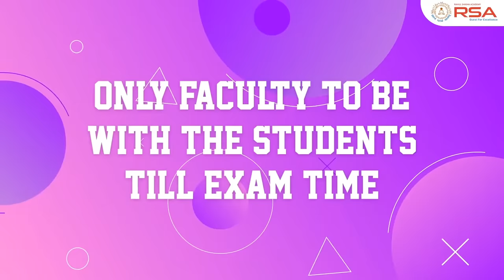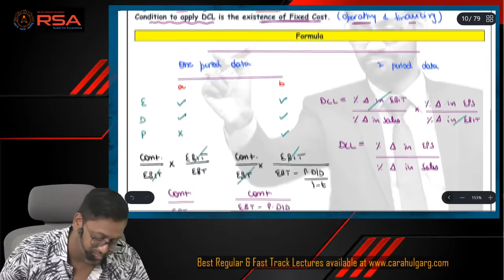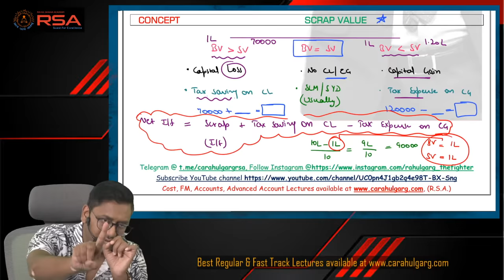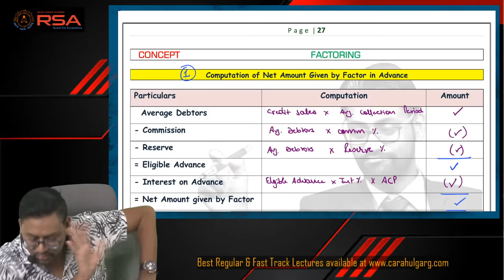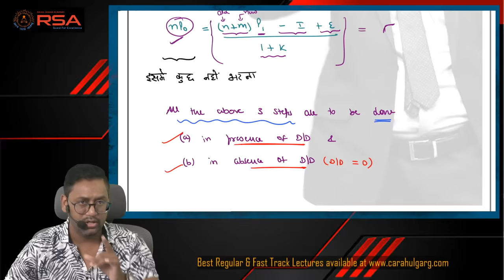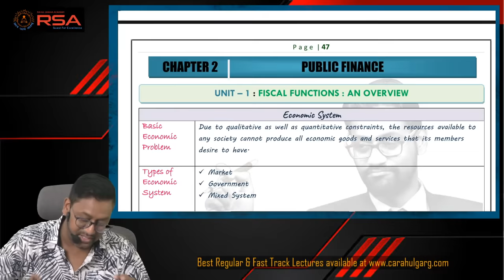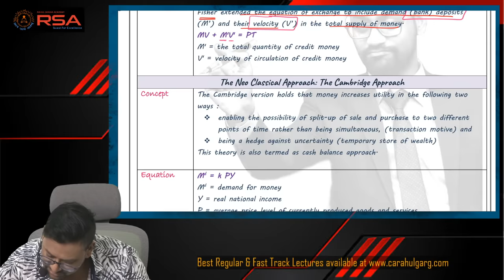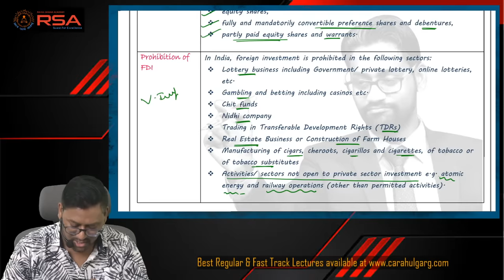Sudarshan Chakra | FM ECO 1 DAY MARATHON | जीत पक्की है 🏆 | BEST REVISION 🔥 by CA RAHUL GARG🏅